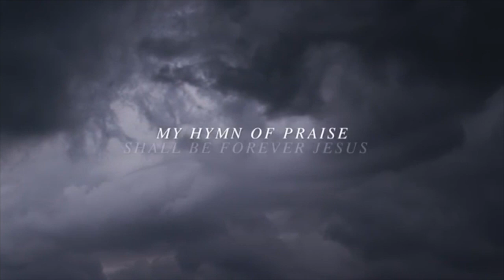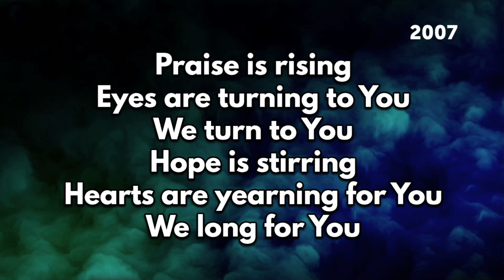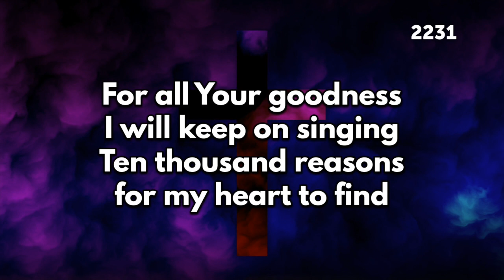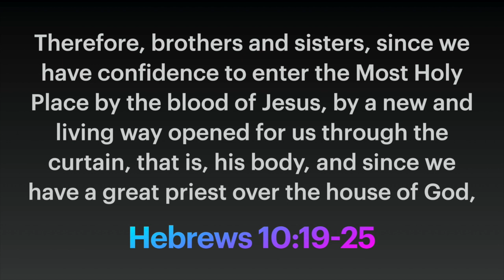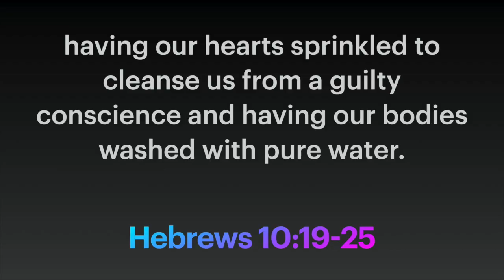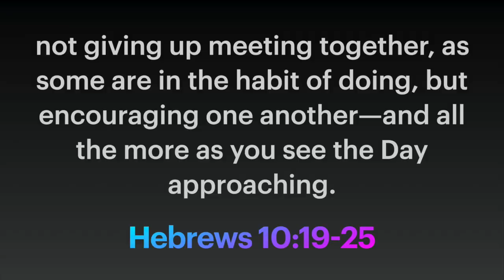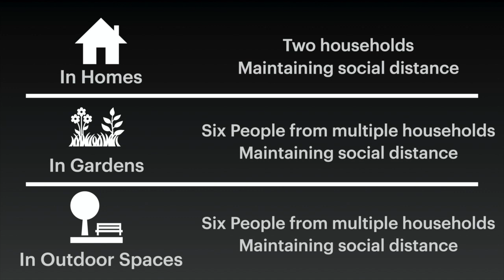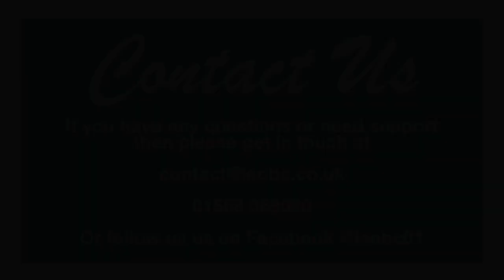LBC Online Service 05/07/2020